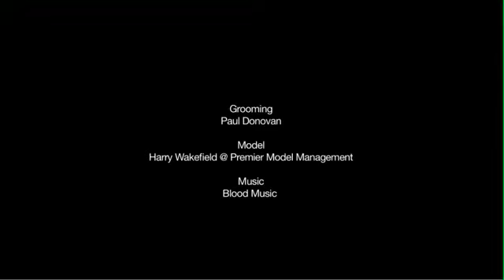Jason Hughes - London Belongs to Me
Styling by Jason Hughes